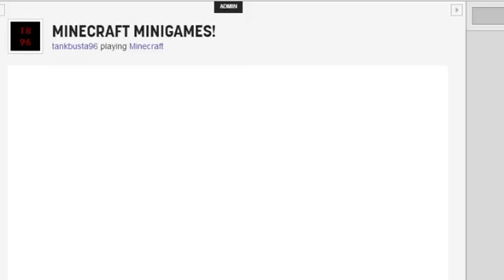Minecraft Livestream (full)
this is the first livestream i did on 6/6/13 this is the whole stream from start to finish it is completely unedited.
not the greatest but oh well!